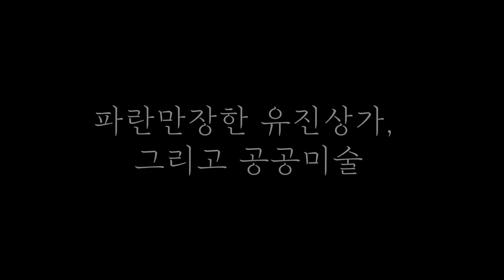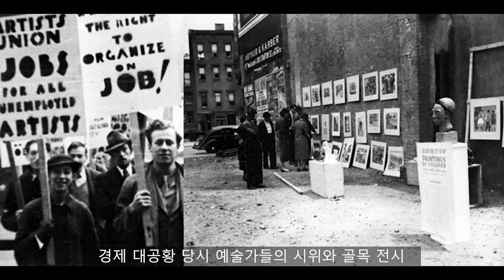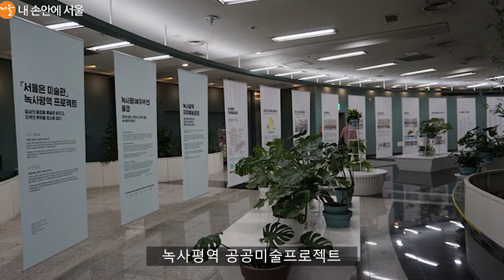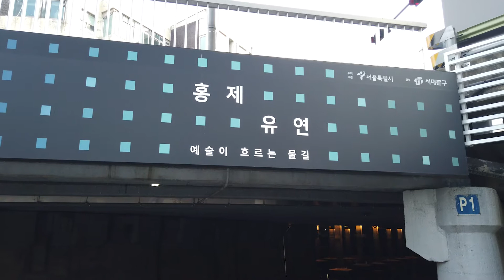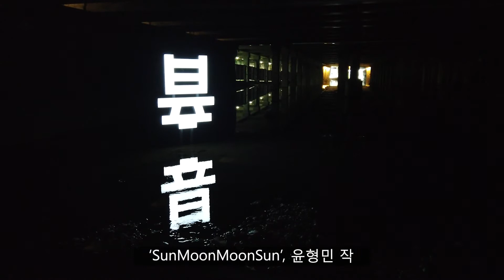[서울 가볼만 한 곳] 파란만장 유진상가, 그리고 홍제천 지하 공공미술 홍제유연! (재업로드)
오늘은 서울시에서 추진하고 있는 공공미술을 볼 수 있는 곳을 소개해드릴까 합니다.

홍제역 부근 유진상가 지하에 흐르는 홍제천 공간을 이용해서 공공미술을 설치해 시민들이 누구나 부담없이 예술을 즐길수 있도록 해놓은 '홍제유연'이라는 프로젝트인데요.

이 홍제유연이라는 것은 ‘물과 사람의 인연(緣)이 흘러(流) 예술로 치유하고 화합한다’라는 뜻을 담고 있다고 하고,
서울시와 서대문구청에서 유진상가 지하 250m 구간에 8개 작품들이 설치해서 이번달 1일부터 시민들에게 무료로 개방을 시작했습니다.

이 유진상가 지하는 지난해인 2019년 3월에는 유진상가가 지어진지 50년만에 건물 지하로 한쪽 편이 '열린 홍제천길'인 산책로로 개방됐었고,
나머지 한쪽은 이번 2020년 7월 1일 '홍제유연 프로젝트'를 통해서 일반인에게 모두 개방하게 된 것입니다.

홍제천을 복개하고 그 위에 폭 50미터에 길이 200미터의 기둥식 구조로 지은 이 유진상가는요.

1층 가로변에 거대한 기둥이 노출되어 있고 1층 주차장쪽은 상가도 없이 비워져 있는데요.. 유사 시에 이곳을 아군 전차의 진지로 활용하기 위해서 이렇게 설계했다고 합니다.
이 유진상가가 덮고 있는 520며 미터의 홍제천은요..
옆의 인왕산과 북악산, 북한산에서 만들어진 물길이 흘러내려오는 자연하천인데요..

사신의 길이기도 했고 중국으로 조공을 받치던 길어기도 했던 이 의주로에 위치한 홍제천은, 병자호란 당시엔 청나라로 끌려갔던 조선의 여인들이 돌아오면서 이곳 홍제천에서 더럽혀진 몸을 씻어냈다고 전해지기도 한 쓰라리고 아픈 역사를 품고 있는 곳이기도 합니다.

유진상가를 거쳐서 홍제교까지 총 520여 미터 구간은 1970년 유진강가 개발로 복개되어 보안상의 이유로 일반인에게는 비공개 되었다가
2018년 이후 남북 평화 무드가 조성되면서 2019년 3월 하부구간의 산책로를 연결하는 공사를 통해 일반인에게 개방되었다고 하고,
기둥만 설치되어 있던 나머지 하부공간도 이번 2020년 7월에, 공공미술 설치 공간으로 활용되면서  일반인들에게 개방되게 된 것입니다.

이번 홍제천 지하하천공간 공공미술 작업은요 어둡고 습하며 불쾌한 공간을 뛰어넘어 하나의 예술 공간으로 탈바꿈하고 있었는데요

지난 50년간의 이데올로기의 산물이자 쓸모없는 공간으로 치부되던 유진상가 지하 공간이, 시대가 바뀌어 가면서 예술가들과 시민이 함께 만들어가는, 공감을 담은 예술 공간으로 변신해 가는 모습을 통해서, 공공미술 프로젝트는 이제 어떤 것이어야 하고 어떻게 시민과 함께해야 하는지를 새롭게 제시하고 있었습니다.